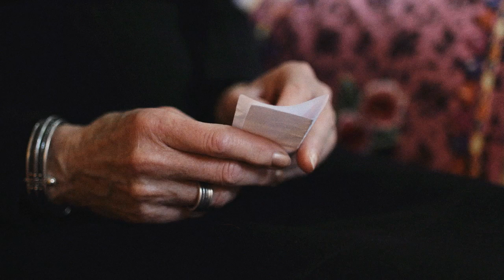Cocktail Slippers - Shame On Me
Taken from their forthcoming album (to be released January 2014 on Universal Music (Norway) / Wicked Cool Records (ROW))

Music video directed by: Stephen Butkus
D.o.p: Mikkel fykse
Producer: Klikkmonster
Make-up: Tina Solberg
Starring: Sverre Horge and Thea Gulbrandsen